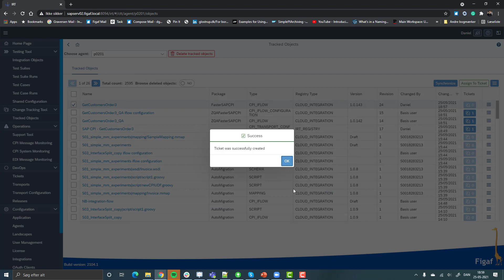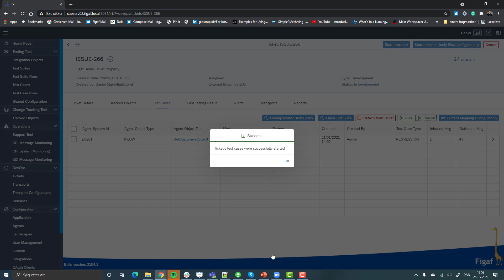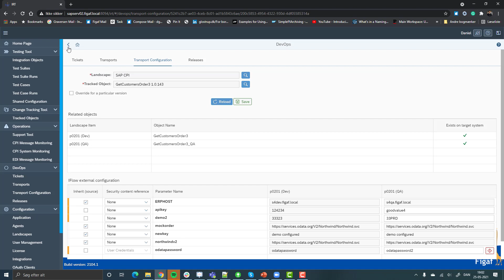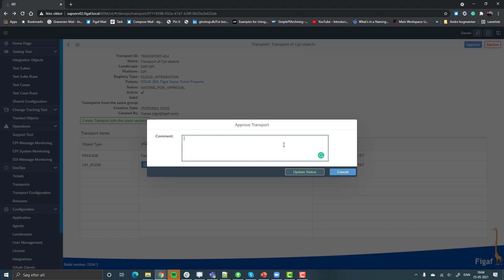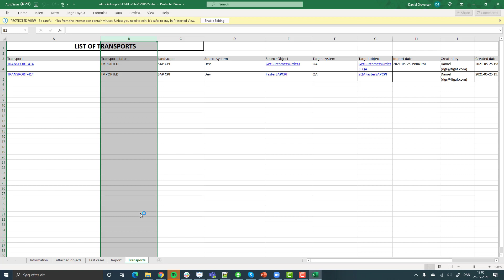SAP CPI Transports in 5 minutes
How do you handle SAP CPI Transport in 5 minutes?
With File export/import it is possible. But do you then also have time to handle
✔ Testing
✔ Configuration
✔ Approvals (ok in real life it may take longer to get the architect to approve)
✔ Import and applying configuration
✔ Documentation of all changes

That is what is possible with Figaf Tool for handling your SAP CPI transports.
And then it only takes 30 minutes to set up.